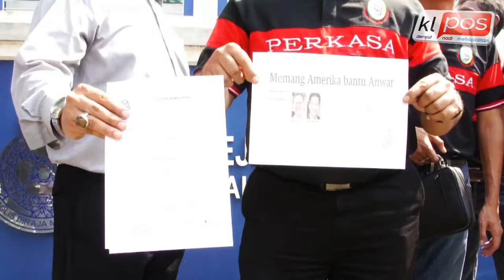Dakwaan Amerika Bantu Anwar - PERKASA Buat Laporan Polis 7/3/2012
Pertubuhan Pribumi Perkasa Malaysia (PERKASA) Malaysia Yang Di Ketuai Oleh Ketua Wira PERKASA,Irwan Fahmi Ideris hari ini membuat laporan polis berhubung pendedahan bekas setiausaha sulit Datuk Seri Anwar Ibrahim,Anuar Shaari bahawa dia bersama ketua pembangkang itu dilatih membawa demokrasi ala Amerika Syarikat (AS).Laporan polis itu dibuat di Balai Polis Dang Wangi berikutan laporan Utusan Malaysia hari ini yang memetik kenyataan Anuar bahawa perkara itu telah lama berlaku dan beliau sendiri pernah melalui pengalaman dididik dengan doktrin tersebut.

Pembetulan,Dalam Video Di Atas Ketua Wira PERKASA,Irwan Fahmi Ideris Berkata Laporan Polis Atas Laporan Berita Harian.Harap Maaf Bukan Berita Harian,Tetapi Utusan Malaysia.